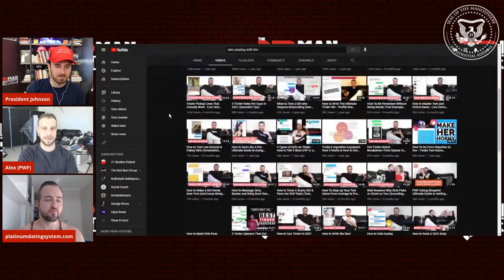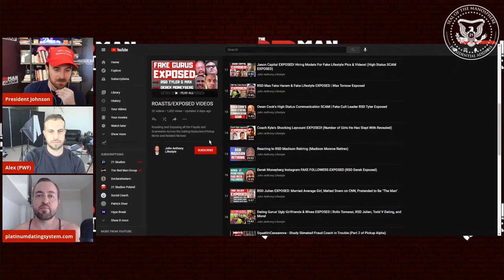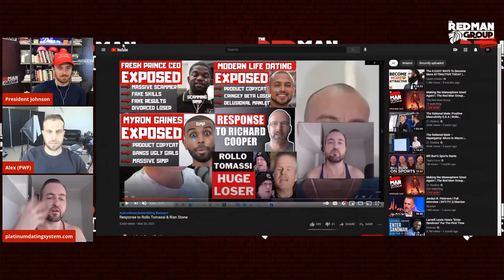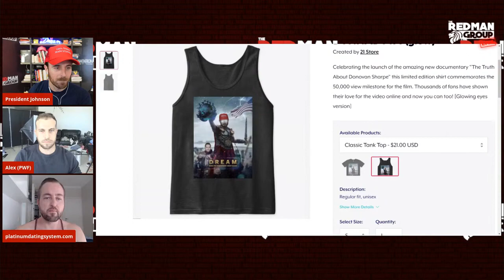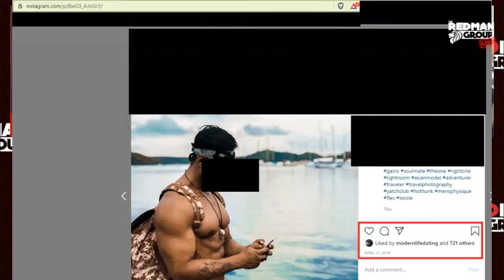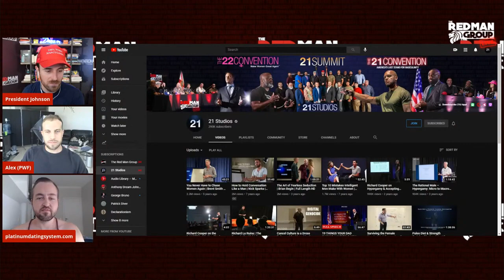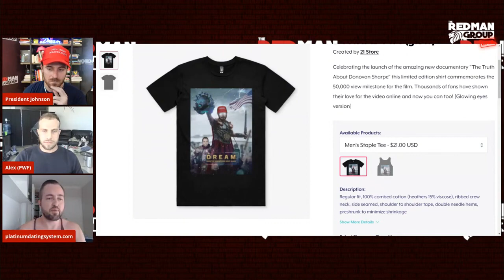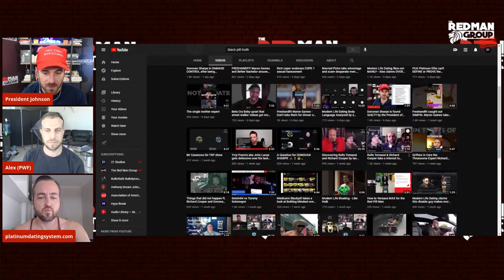Exposing Dating Coach Frauds With Anthony Johnson (21 Studios) and Alex From Playing With Fire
​ @PlayingWithFire   @21 Studios  and John Anthony expose the frauds and scammers in the dating industry